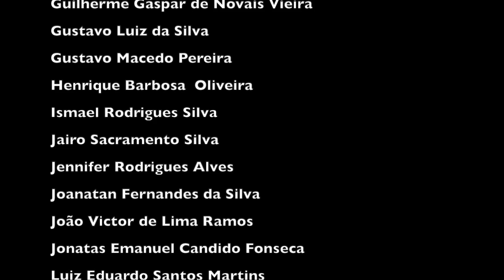Vinte e quatro (1997) Paulo Bastos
Registro do Concerto realizado no MASP AUDITÓRIO - São Paulo Brasil - 21/07/2019

Temporada 2019:
regente: Thales Maestre
professor: Pietro Carlo
supervisor: Santiago Steiner
coordenação artística: Ricardo Appezzato